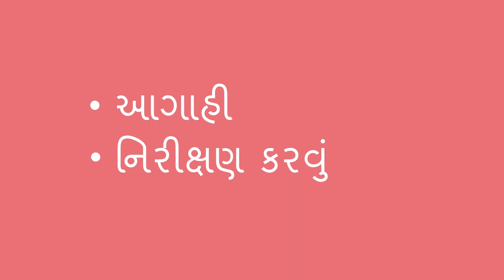તે ડૂબી જાય છે અથવા તરે છે? - Does it Sink or Float? (Gujarati)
આ પ્રયોગ થી તમે તમારા ળાળક ને ડૂબવા અને તરવા વીષે શીખવાડી શકો છો. આ પ્રયોગ થી તેઓ ની અનુમાન લગાવવાની અને અવલોકન કરવાની શક્તી ઓનો વિકાસ થશે.

Gujarati translation by Archana Patel and Varsha Parikh. Narration by Archana Patel.

You can help a child learn about sinking and floating with this experiment, and they will develop skills in predicting and making observations.